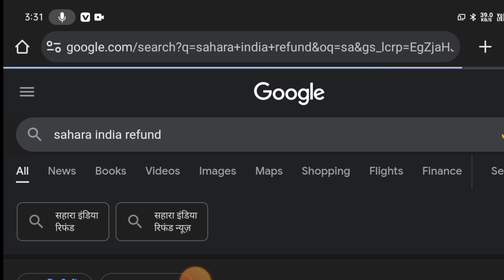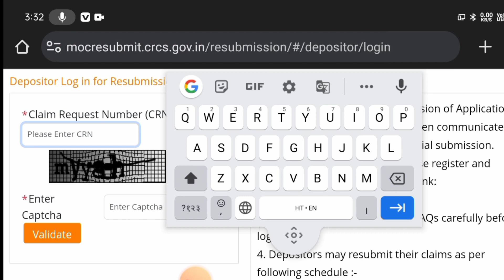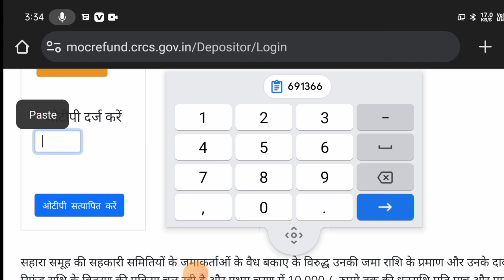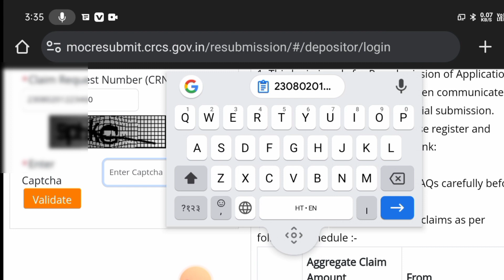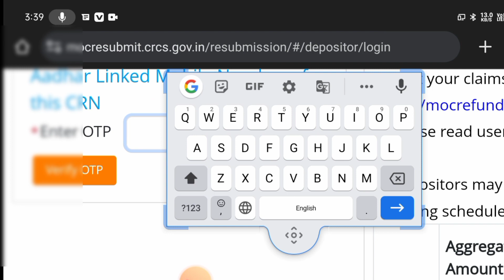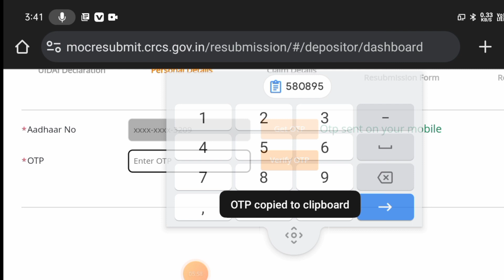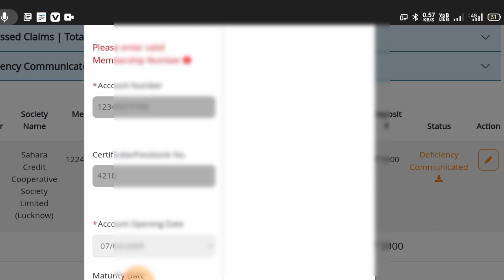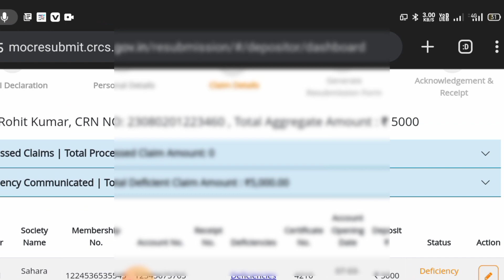Sahara India refund fir se online apply kaise kare || सहारा रिफंड पोर्टल Refund portal